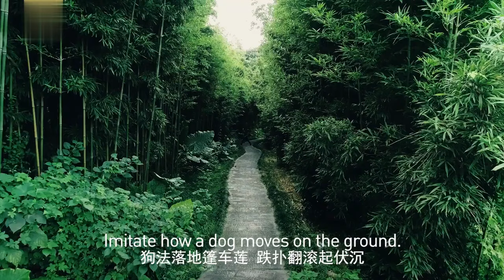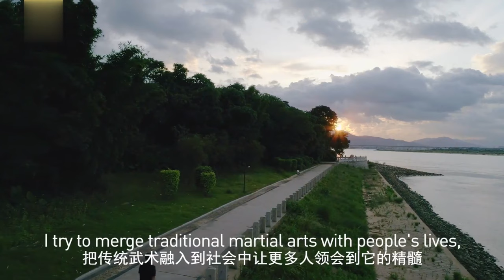Fujian Dishu Fist - Unique Combat Techniques Inspired by Dogs | Kung Fu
Dishu Fist, or "Dog Fist", as the name suggests, is derived from various movements of dogs.
According to Chen Weiqiang, the sixth generation inheritor of Dishu Fist, it is mainly used for defense purposes. In an unequal fight, one falls to the ground to claim the territory first before performing an effective takedown.